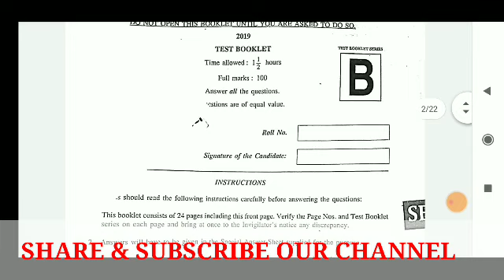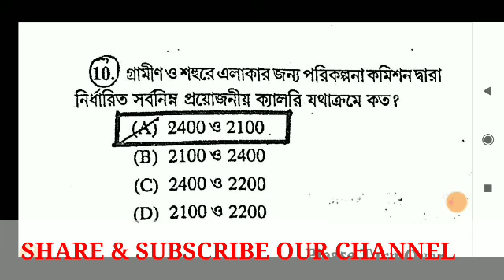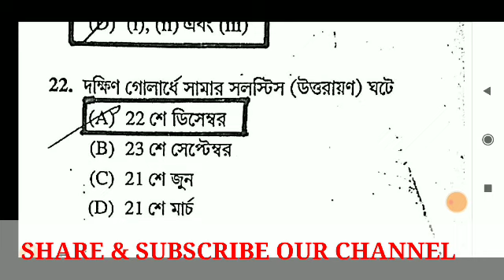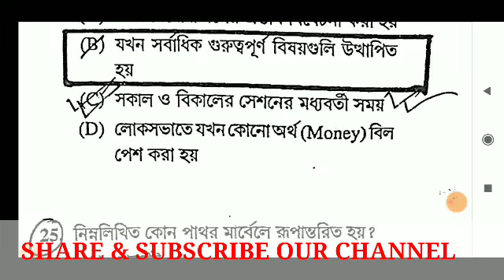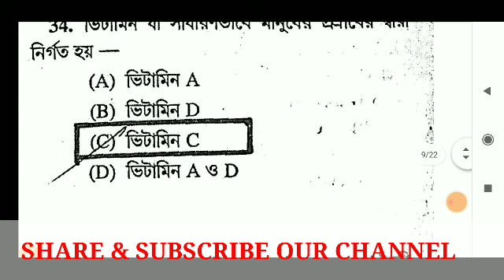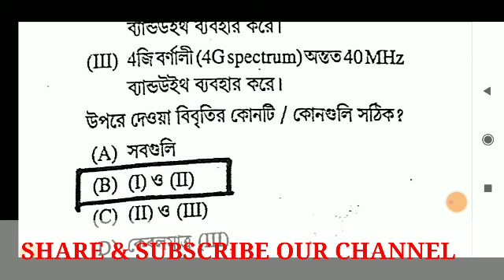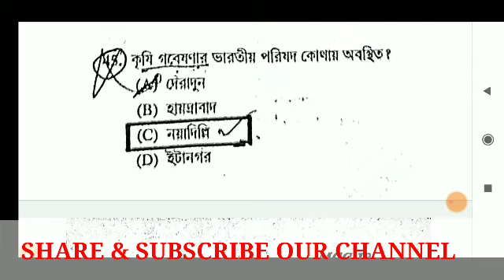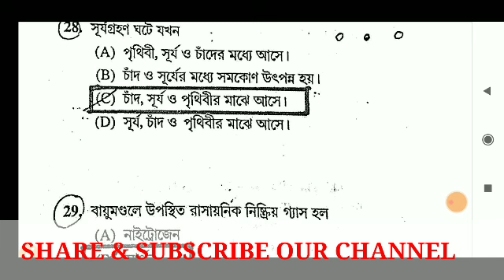WBCS // PSC // Food sub-inspector interview important video // Food SI Exam Question Paper Answers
এই ভিডিওটি গুরুত্বপূর্ণ কারণ আপনার ইন্টারভিউ এর সময় আপনার কাছে জানতে চাইতে পারে l আপনি কিভাবে পাশ করলে সেই জন্য আপনার কোশ্চেন থেকে কিছু প্রশ্ন করতেই পারে l সে জন্য ভিডিওটি অবশ্যই প্রথম থেকে শেষ পর্যন্ত দেখুন আশা করি ভিডিওটি আপনার কাজে লাগবে l ধন্যবাদ

8677?referrer=whatsapp